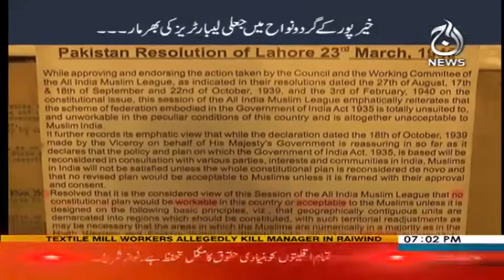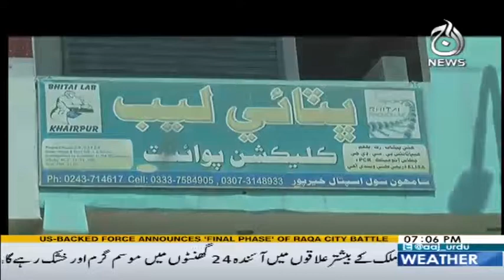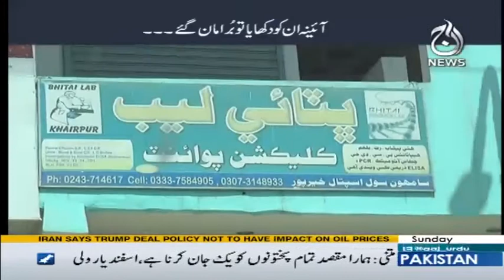Khaiz Pur Ke Alaqey Main Jaali Laboratories Ki Bharmar - Target 15 October 2017 | Aaj News